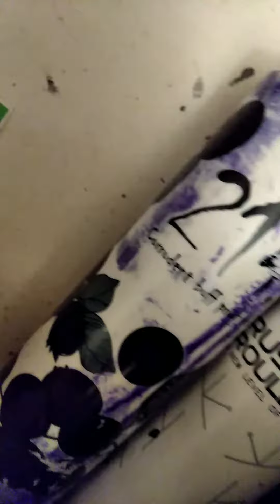обзар моего стаффа первая часть